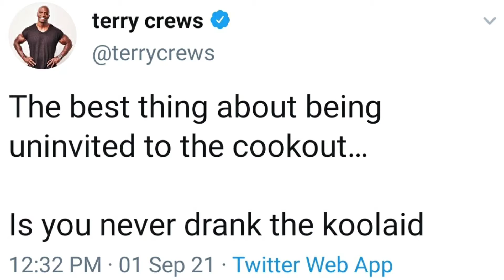Jai-TOPICS - Michael K. Williams, Willard Scott, 50 cent, Kerrion Franklin and Terry Crews